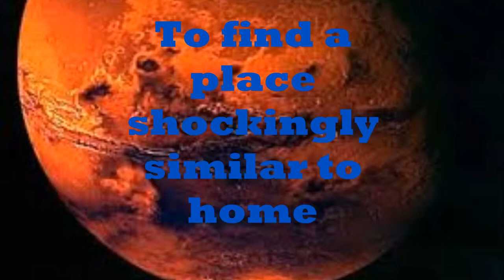Mr. Schleifer English Movie Trailer